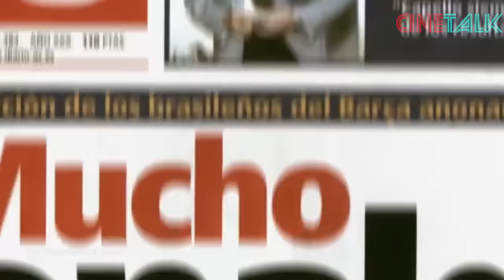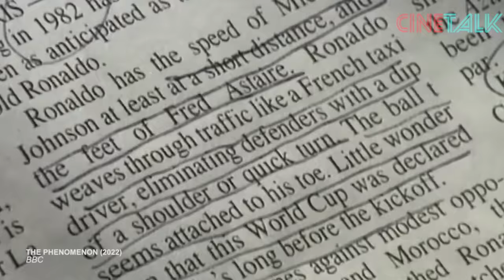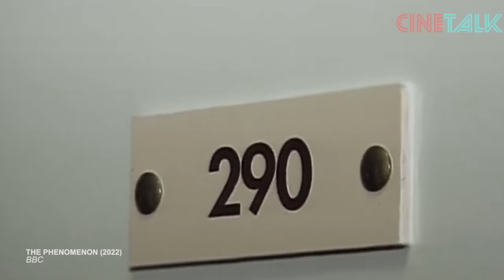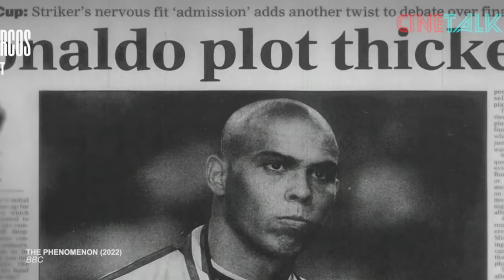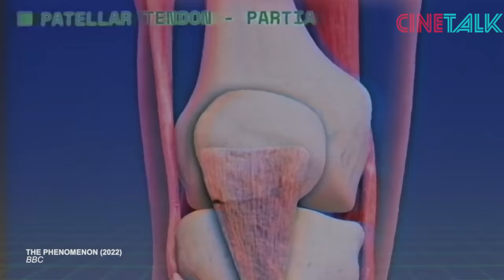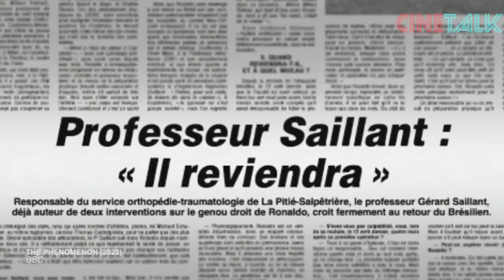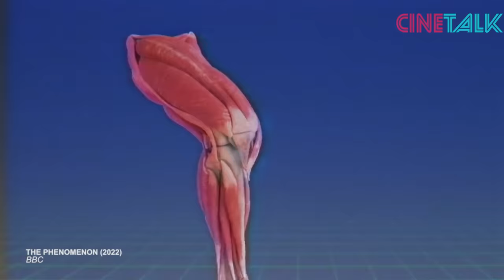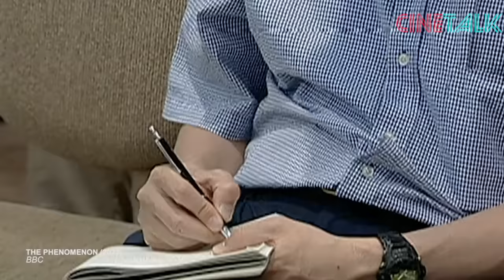FENOMENA BRAZIL YANG MERANA DI PILDUN 98 LALU BAWA BRAZIL MERAJAI PILDUN 2002 !! - ALUR CERITA FILM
cerita kita buka denagn suasana menjelang final piala dunia 98 antara tuan rumah prancis melawan unggulan juara, tim penuh bintang sang juara bertahan brazil. stade de france sendiri sudah riuh rendah oleh euphoria penonton, namun ada satu hal yang kemudian bikin was was semuanya. sementara tim prancis sudah memasuki lapangan untuk melakukan pemanasan, tim brazil masih belum nongol sedikitpun. sebuah berita miris kemudian muncul yang membuat shock para reporter seakan gak percaya mendengar kabar dari kubu brazil, ronaldo botak gak akan dimainkan !

kita tengok dulu ke belakang ke piala dunia sebelumnya di amerika, saat itu orang yang saya sebut sebagai ronald botak ini masih belom botak, dia hadir sebagai salah seorang anggota timnas brazil yang kerjaannya masih planga plongo di kursi cadangan. wajar saja karena saat itu dia masih berumur 18 tahun, dan brazil lagi punya duet maut di posisi striker, bebeto dan romario. tahun itu menandai gelar juara keempat brazil dalam ajang world cup dan ronaldo muda, punya mimpi untuk bikin yang kelima empat tahun mendatang di prancis.